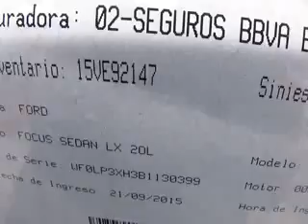SUBASTASMA FORD, FOCUS EUROPA AMBIENTE 2011